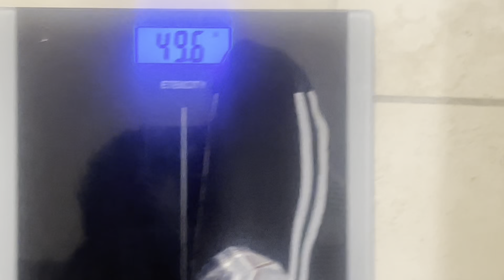ULTIMATE 30 DAY PUSH-UP CHALLENGE